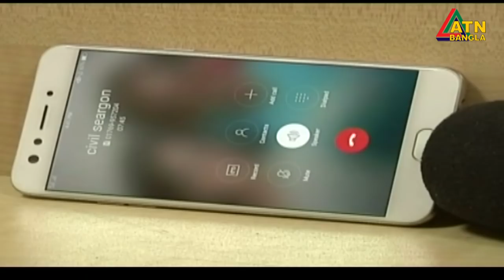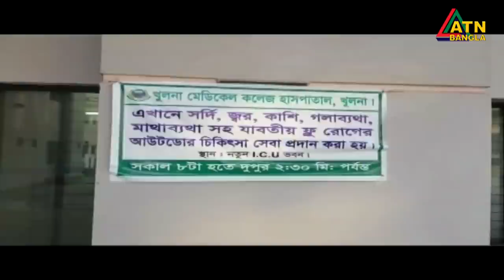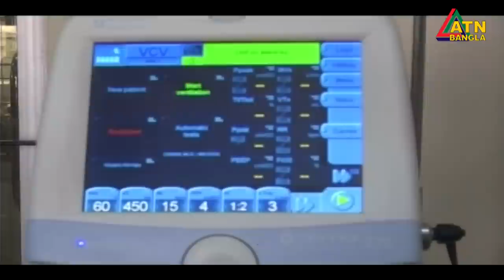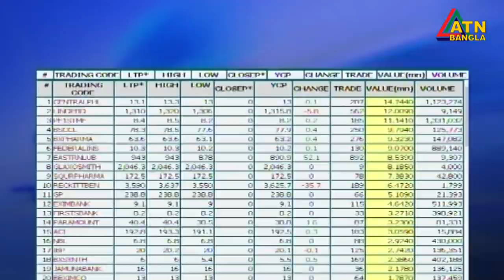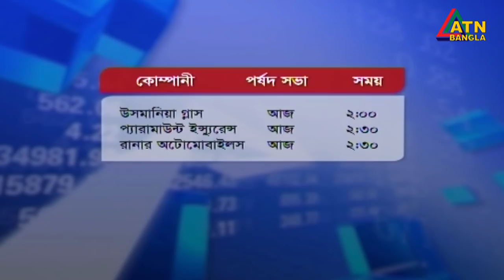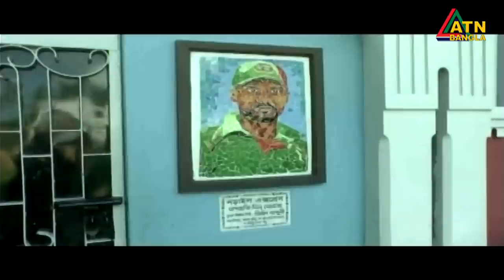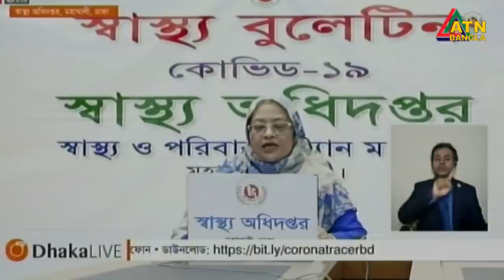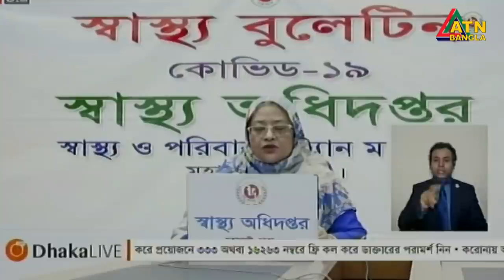এটিএন বাংলা দুপুর ২টার সংবাদ । 21.06.2020 | ATN Bangla News at 2pm